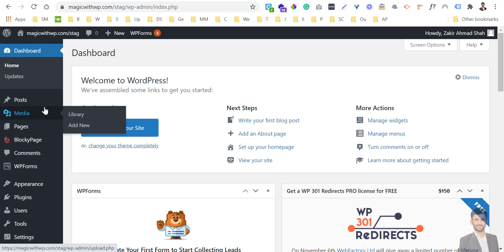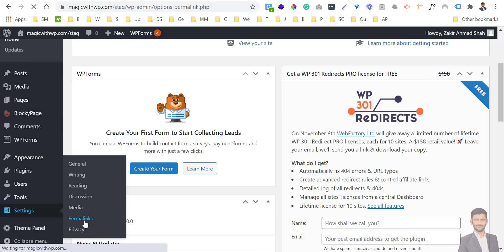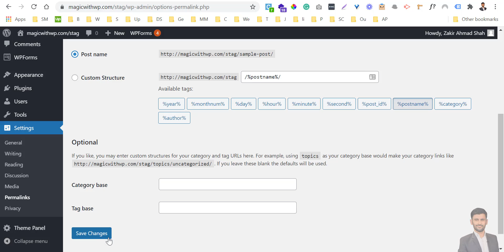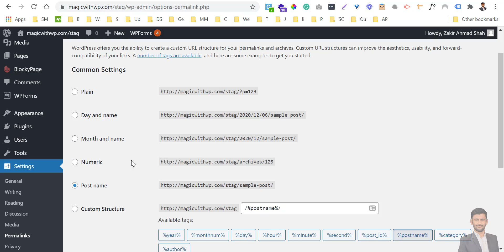How to change the permalink in WordPress | WordPress tutorial for beginners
Upwork Profile:
Upwork Agency:
You can also ask anything about Freelancing, WordPress, and SEO.
Social Media Accounts:
Best WordPress Themes:
Divi:
WordPress Page builders:
Best WordPress Hosting:
A2 Hosting:
NameHero:
Cloudways:
Kinsta:
Best CDN to enhance your website speed:
Bunny CDN:

Thank you for your support! I like to reward you back with free premium training courses. Everything in this video is based on the information we learned from online resources, our own experiences, and the books we have read. Please do your own research before making any important decisions. You and only you are responsible for any and all digital marketing decisions you make.